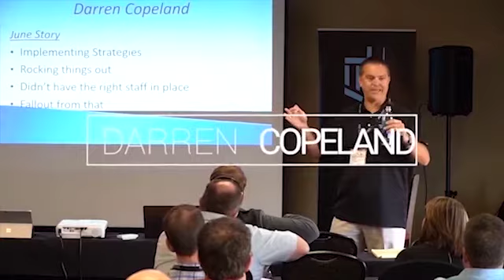Conscious Creation: The Secret to Our Success w/Setema Gali | Next Level Loan Officers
Many people in sales are only doing as well as they believe they can. How can you stop the cycle of self-imposed limitations and start doing better? Are there any good methods to keeping yourself accountable? On this episode former professional football player, expert coach & speaker, Setema Gali shares

"In the mortgage business, what holds us back the most is the space between our ears." –Shane Kidwell

Resources

Take your mortgage business to the next level. Visit nextlevello.com for more information.

Click here to schedule your free no-obligation Next Level Coaching Call

Three Things We Learned From This Episode

- Stop making up stories (04:12- 06:46)

Far too often, loan officers tell themselves that they are not good enough. They then believe themselves, act accordingly, and end up proving themselves right. This kind of negative thinking keeps people from achieving success.

- Acknowledge where you are (07:42- 09:00)

You have to be honest with yourself. If you aren’t as successful as you would like to be, start looking at your current situation. Acknowledge what you don’t like about it, so that you can target the issues and achieve your goals.

- Associate yourself with winners (19:43- 21:08)

The people you surround yourself with play a huge role in your life and success. Associate yourself with people you admire and who have achieved the goals you still want to attain. You will always embody the values of those around you.

Much of the uncertainty that loan officers feel can be attributed to mindset. It doesn’t have to be this way, however. Equip yourself with the tools of success. This means being ready to believe in yourself. Remember, believing in yourself doesn’t mean you are filled with confidence from the start. It means you are willing to put the work in to become confident over time.

Guest Bio-
Former NFL defensive end, Setema Gali is widely celebrated for his coaching and encouragement of entrepreneurs. Known for going beyond mere motivational speaking, Setema aims to truly change entrepreneur’s lives. His mantra is, “good is the enemy of great”, and aspires to teach others that excellence is within their reach.